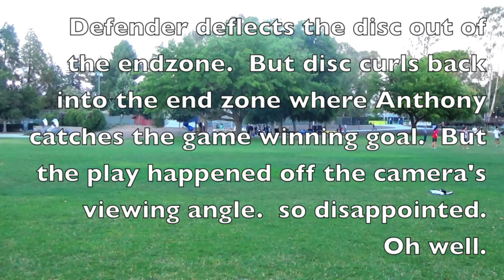20150722 Ultimate Mitchell4G 0A 1H Game winning goal